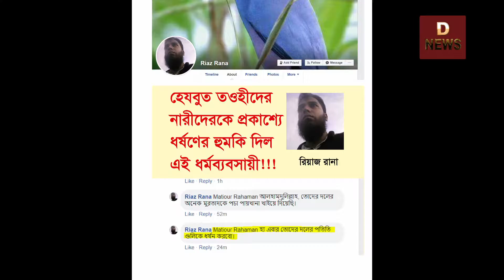রিয়াজ সরদারকে দুই দিনের রিমাণ্ডে পাঠিয়েছেন আদালত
হেযবুত তওহীদের নারী সদস্যদের কটুক্তি ও ধর্ষণের হুমকি দিয়ে ফেসবুকে পোস্ট দেওয়ার অভিযোগে দায়েরকৃত মামলার আসামি রিয়াজ সরদারকে দুই দিনের রিমাণ্ডে পাঠিয়েছেন আদালত।